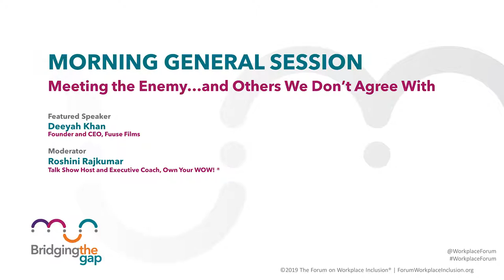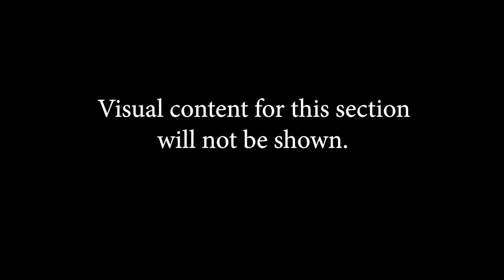Meeting the Enemy…And Others We Don’t Agree With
2019 Forum on Workplace Inclusion Annual Conference Main Stage General Session
DAY 3 AM

Presenters: Deeyah Khan, Fuuse Films  |  Pardeep Singh Kaleka, Serve 2 Unite  |  Arno Michaelis, Serve 2 Unite  |  Roshini Rajkumar, Own Your WOW!™

Note: Video portions of the original documentary have been blocked due to licensing and copyright restrictions.

In August 2017, white supremacists demonstrated in Charlottesville, Virginia, leading to clashes with those opposed to them and bringing disruption and death to this otherwise quiet town. But who are these people, the white supremacists? Hear from Deeyah Khan, the Pakistani/Norwegian documentary film maker, who followed the supremacists throughout the protests to record their views and beliefs. Joining Khan on stage, hear too from a former white supremacist and the son of a victim of a white supremacist attack who now work together to find forgiveness. Author, executive coach and radio personality, Roshini Rajkumar will interview each of them.

Learning Pillar: How can we effectively address the gaps in values and beliefs that are causing toxicity at work?